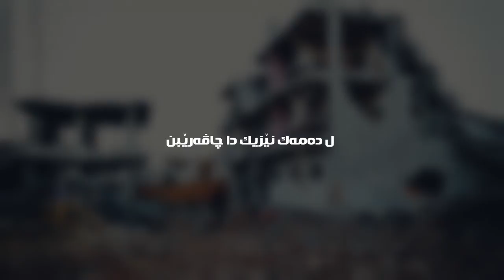Barodoxe Kobane De riportajeka Teybet da Le Ser Kenale Xabir TV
Marama : Abdulla Ahmed
Editing : Aram Sabah